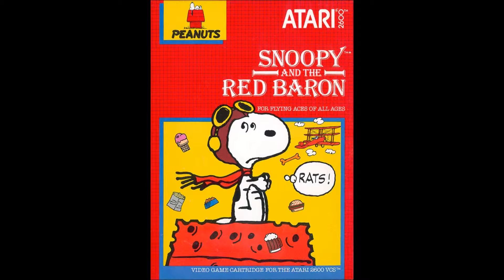Snoopy and The Red Baron (Atari 2600)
No Romeo Nostalgia de hoje, o jogo Snoopy and The Red Baron, do Atari 2600. Espero que gostem!